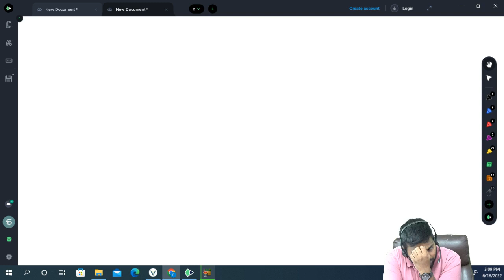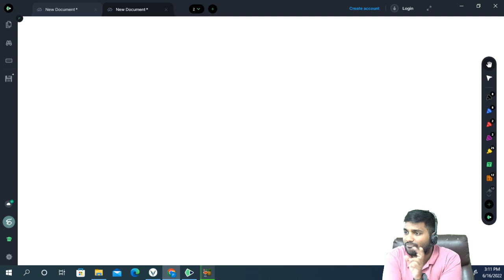CS1: Actuarial Statistics 2023 | Random Variable Class 2 | By CA Praveen Patwari | IFoA | IAI